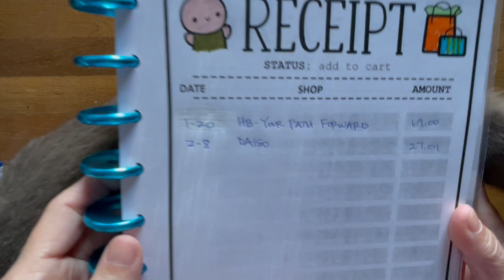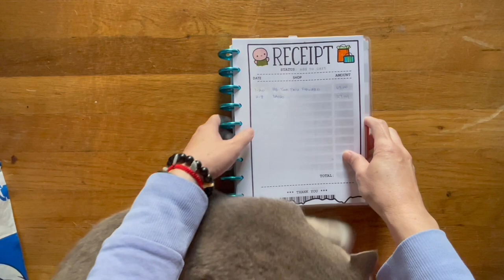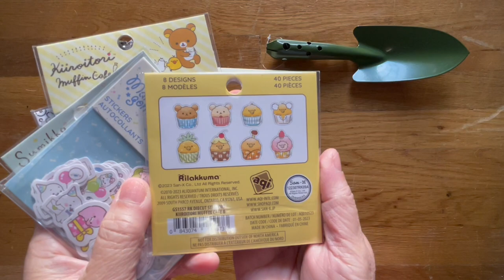Small Daiso Haul - Yes, I failed at my 2024 No Spend...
...  and I'm okay with that.  Knowing that I have NO willpower in a Daiso store, I rarely go in there to browse.  My nephew has started to garden, and I wanted to get him a few gardening tools.  My favorite gardening tool is one I purchased from Daiso; so I knew a visit was in order.  Having my husband with me was also a preventer that I don't excessively spend.  I'm happy with what we purchased.